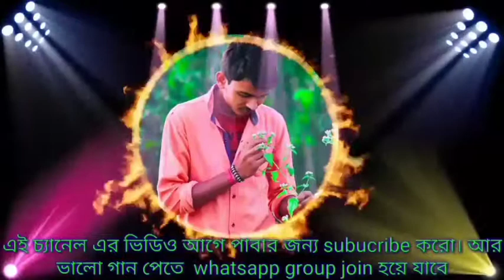Hard dialog sound chake song and highly Bess Dj rj and suman